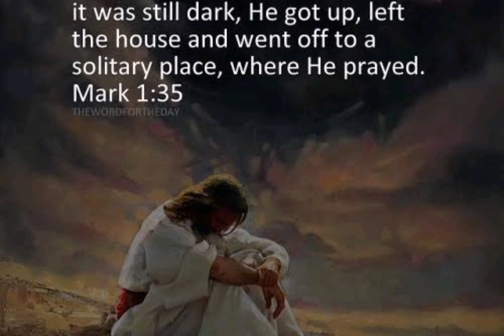The Praying spirit.Rev Bankole Abioye.